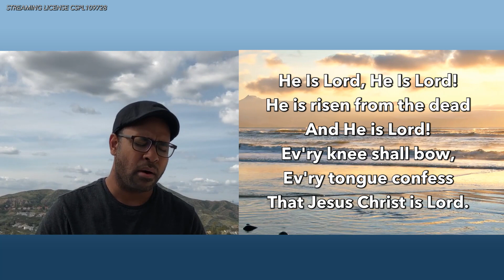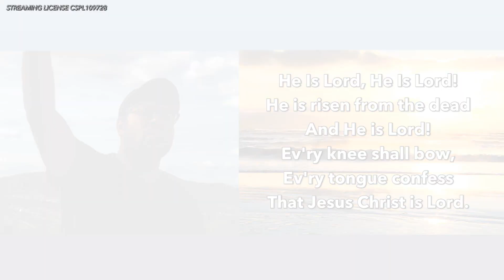He Is Lord Worship Song With Lyrics - Jekope Kaloumaira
He Is Lord - traditional - performed by Jekope Kaloumaira.
Please subscribe for weekly Sunday services, worship music, morning quiet times, and other resources while we shelter at home during the COVID-19 pandemic. to learn how to join an online fellowship group via Skype or Zoom.
There's no reason why we can't connect while we stay safe!